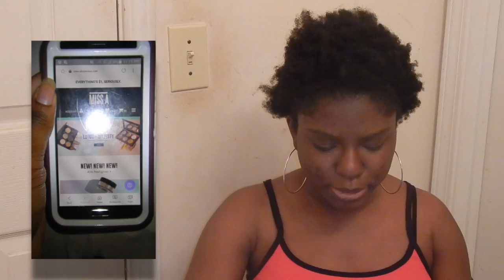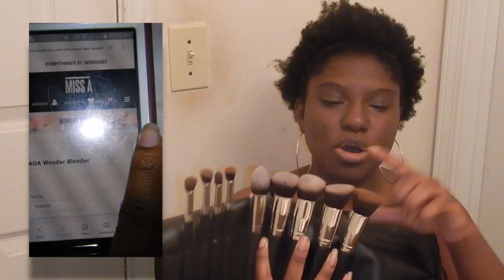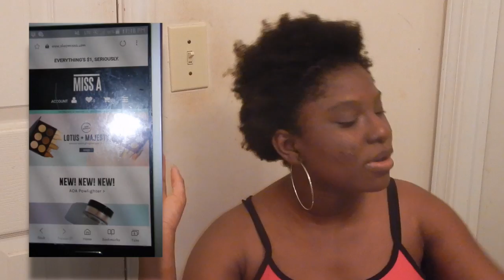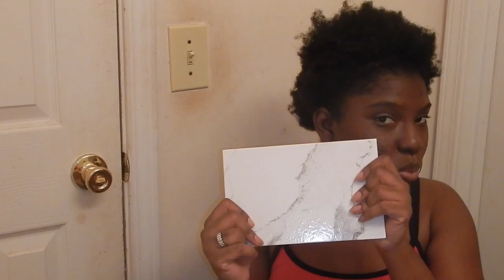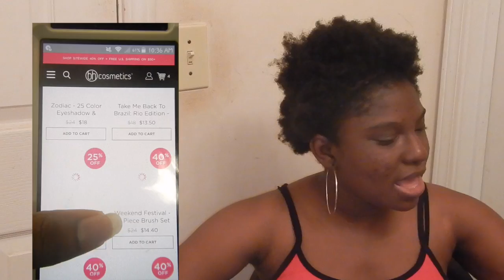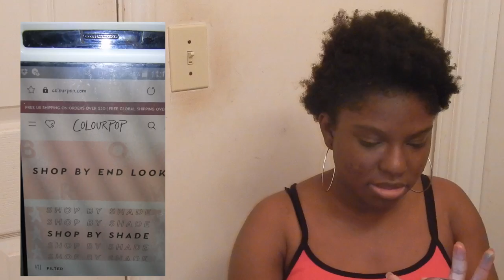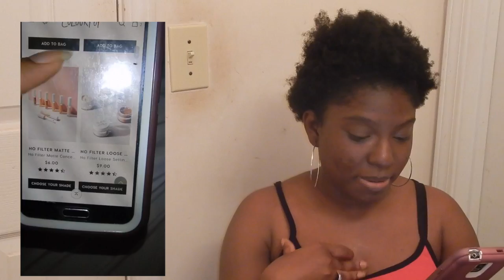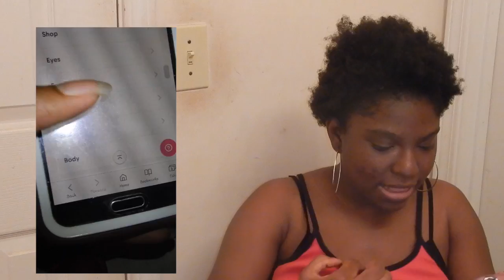Affortable Makeup Brand ft. Fenty Beauty Holiday Collection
ShopMissA
ColourPop
Bh Cosmetics
Elf Cosmetics
Shop Hush